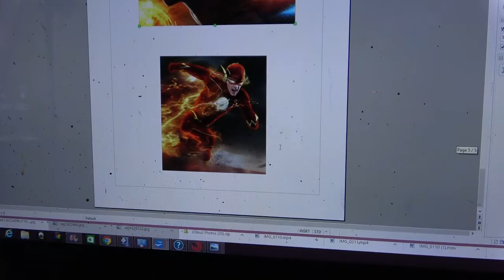The Flash Custom Shoes!!